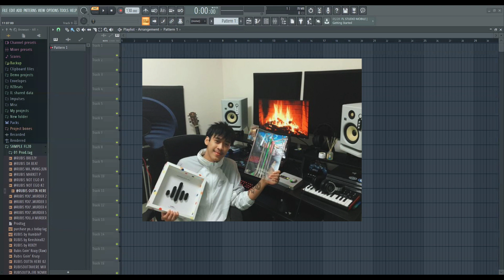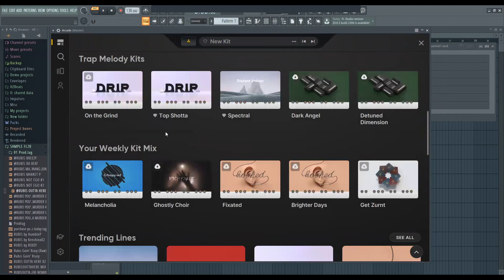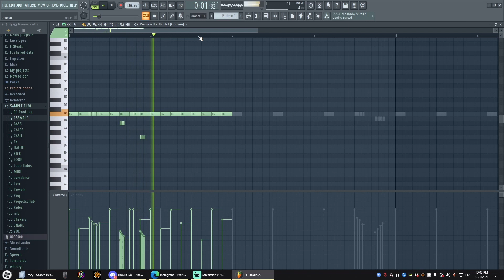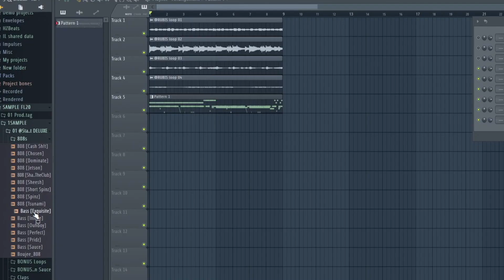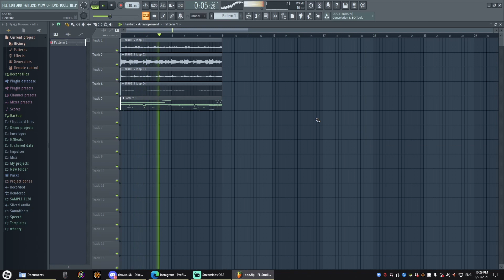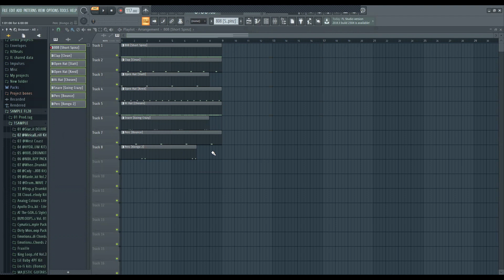BUBU PODCAST : RUBISDABEAT trap beatmakerที่มาแรงในไทย [EP6]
0:00 เริ่มต้น
1:40 จุดเริ่มต้น ezanzone
3:05 ศึกษาการทำบีทยังไง
4:56 DAW , VST
6:50 ทำบีทให้ดู
11:30 drum kit
12:48 ฝากถึง producer หน้าใหม่
14:14 ทำไมผมถึงชวนrubisdabeat มาpodcast
15:02 ฝากผลงาน